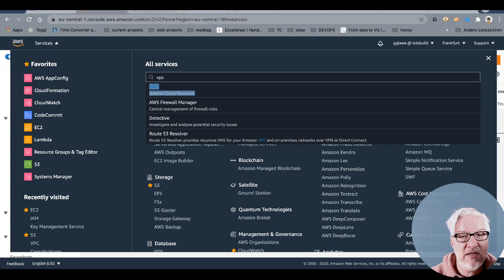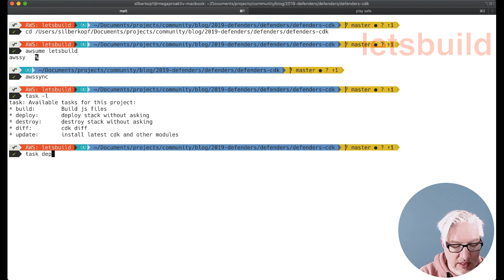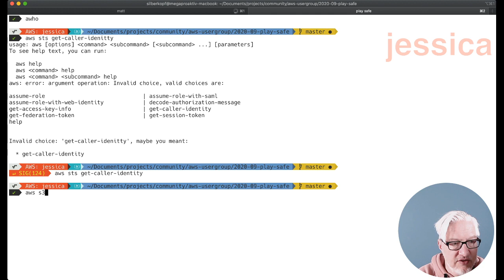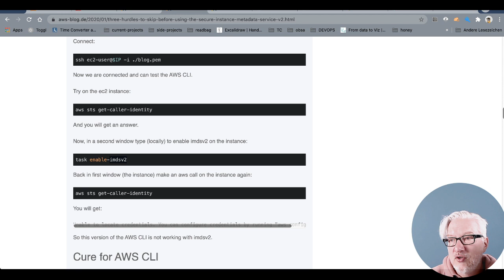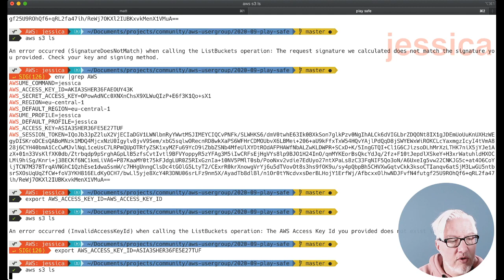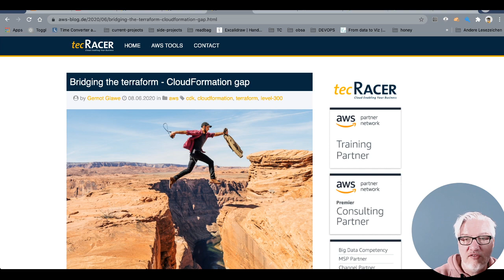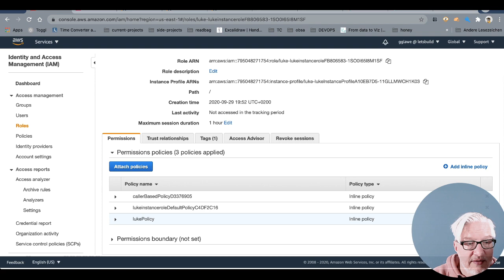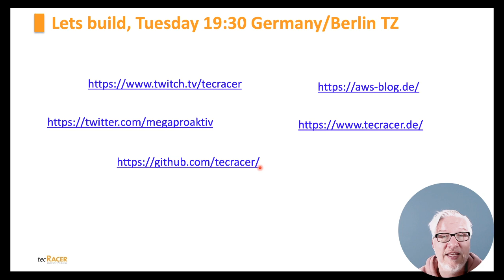Let's build an bullet proof instance on AWS - Security Play Ground (letsbuild S05e01)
Analyse the capital one data breach.
Enhance security with IMDSV2, caller based security and least privileges.

00:00 Introduction
05:30 DevBizSecOps vs Evil Hacker dogs
06:30 Stealing credentials
09:45 The instance metadata service
11:45 Create the battleground vpc with the cdk
15:00 Automatically create a security group limited to outgoing dynamic IP
19:00 configure a local AWS IAM user "jessica"
28:45 Connect easily to instance with EC2 instance connect
31:45 Stealing EC2 credentials
33:45 Using the stolen credentials locally
39:00 Protecting instance with caller based policy
43:45 Create a construct for enabling IMDSv2 with CDK
56:00 Testing the bulletproof instance